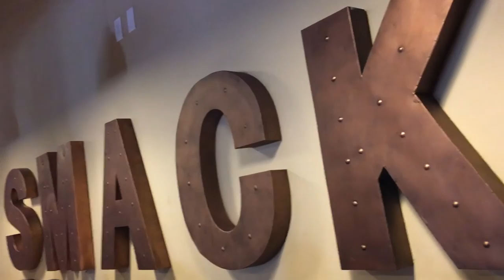Exploring Lodi, CA: Wineries, A&W Root Beer, Kayaking & Ice Cream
This video showcases the town of Lodi in Northern California. I spent 2 days exploring it and found a lot to like in the small town. Here are the items I saw in order of appearance:

1. Hampton Inn
2. Downtown Lodi
3. School Grounds Coffee
4. World of Wonders Science Museum
5. Lodi Junction Thrift Store
6. Original A&W Root Beer
7. Micke Grove Zoo
8. Japenese Gardens
9. Double Dip Gallery
10. Smack Pie Pizza
11. Wine Social
12. Lodi Lake
13. Downtown Bicycles Lodi
14. La Campana Taqueria
15. Headwaters Kayak
16. Lodi Lake
17. Sip Shuttle
18. Mettler Winery
19. Harney Lane Winery
20. Bokisch Winery
21. Oak Farm Vineyards

Find more spots to explore at
CaliforniaThroughMyLens.com & VisitLodi.com

Gear:
Camera for photos
Camera for video
Main Lens